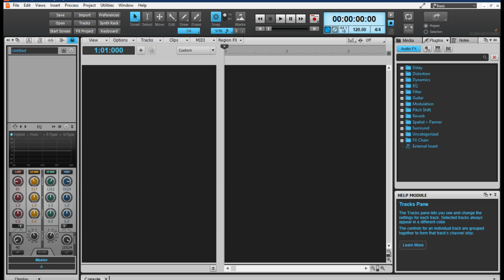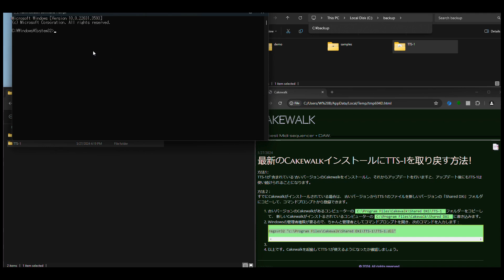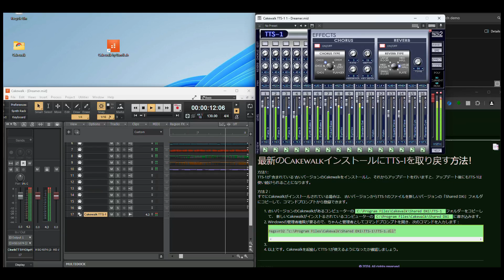2025年版CakewalkにTTS 1を取り戻す。How to get back TTS-1 to your Cakewalk in 2025 (Now Cakewalk Sonar)!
2023年１１月以後、Cakewalkのインストーラーの中にTTS-1は含まれていません。
TTS-1の音が好きでTTS-1で作業しています。新しいコンピューターを買ってそれにもCakewalkをインストールしましたが、古いコンピューターから作成しておいた曲が音がでないので、TTS-1が取り除かれていることに気付きました。
同じく困っていたり、TTS-1に興味のある方々のためTTS-1を取り戻す方法を紹介します。

更新：
2025年７月８日、最新バージョン、Cakewalk Sonar Freeでも旧バージョン（Cakewalk by Bandlab)で使っていたTTS-1がそのまま使えることを確認。

2023年10月からのCakewalk By Bandlab インストーラー

2025年７月を最後旧バージョンCakewalk By Bandlabとそののインストラーはもう機能しなくなると思いますので、TTS-1だけののリンクもここに貼っておきます。

レジストリコマンド：
regsvr32 "c:\Program Files\Cakewalk\Shared DXi\TTS-1\TTS-1.dll"

This video demonstrates how to get Cakewalk TTS-1 software synth working on your new Cakewalk if you installed it after 2023 November.

Update:
July 8th, 2025, TTS-1 continues working in the newly released Cakewalk Sonar Free version.